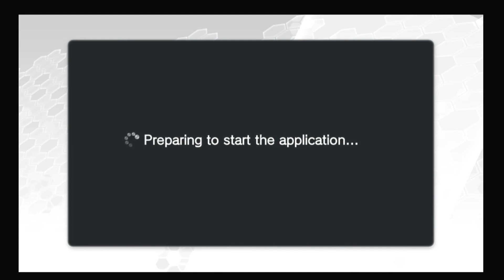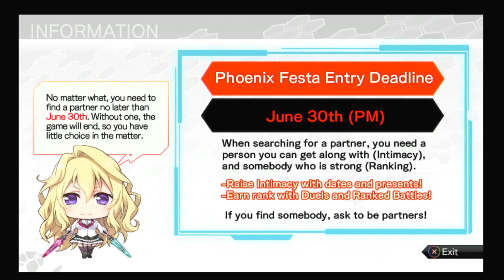PSvita - A.W Phoenix Festa